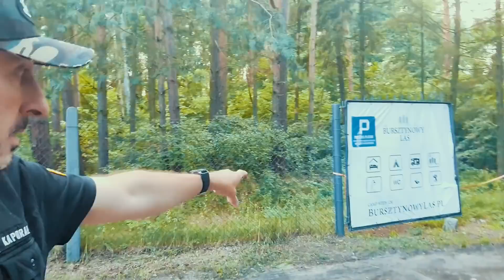Partir en POLOGNE en CAMPING-CAR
avec le code NITW10

STABILISATEUR

LES CAMERAS

MON MICRO

LES PIEDS